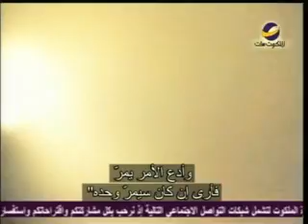العيش على الحافة"لماذا تتشاجر مع من تحب؟"تشيب إنجرام حلقة70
هل تختلف مع من تحب فتتشاجرا؟
هل التشاجر بين الاحباء صحي؟
شاهد هذه الحلقة من برنامج " العيش على الحافه"مع"تشيب انغرام " سلسلة "خمس أكاذيب تهدم العلاقات"
AMS_LOTE_0070_NTVENG_ARAST_ED01